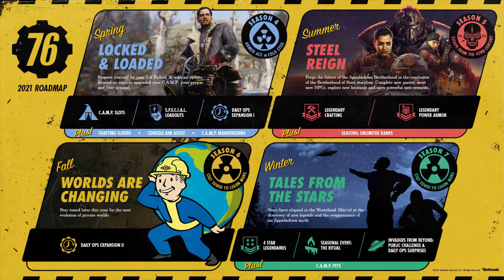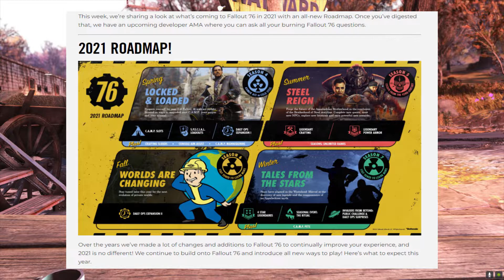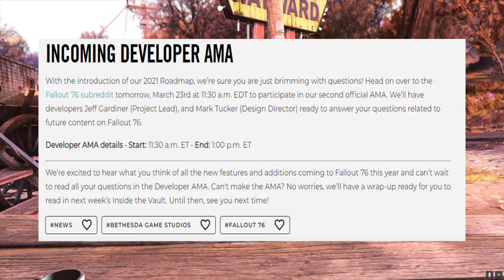Fallout 76 - 2021 ROADMAP & News Article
here it is, the long awaited 2021 roadmap, with all sorts of new and exciting features and content, lots of thing to help us do todds deeds and exact his will. we'll learn more in the AMA tomarrow but for now lets speculate on what all this means... 👽